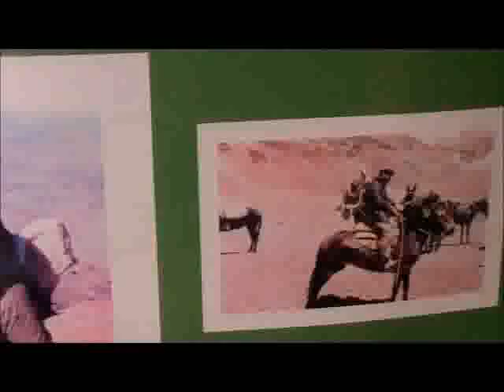Museo Gambier 2 mummia del toro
La mummia del cerro del Toro ritrovata negli anni 60 a san Juan Argentina